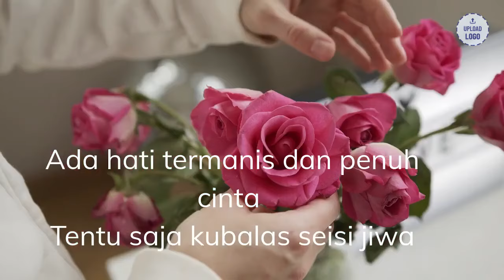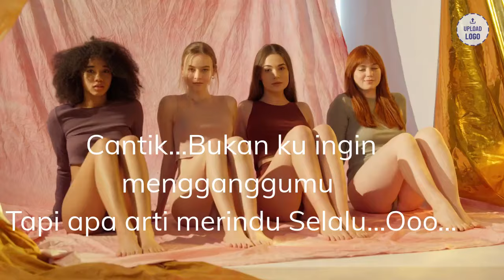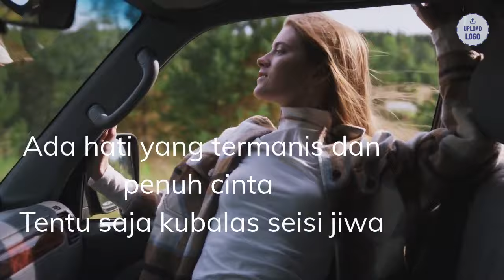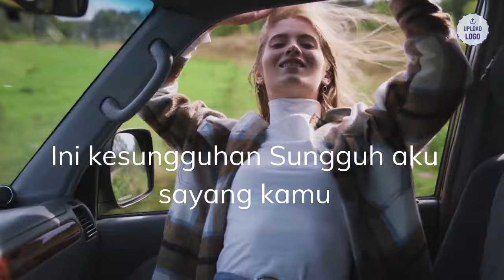CANTIK ~ Kahitna Cover TRI SUAKA + LIRIK